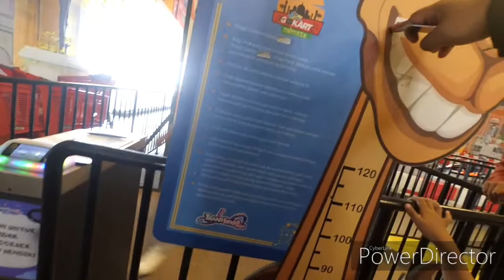Trans studio mini | pekalongan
Libur akhir tahun ini sangat berarti bagi saya untuk bisa seneng seneng bareng keluarga kecil saya. Pas dengan jadwal yang saya rencanakan dan alhasil berjalan sesuai harapan